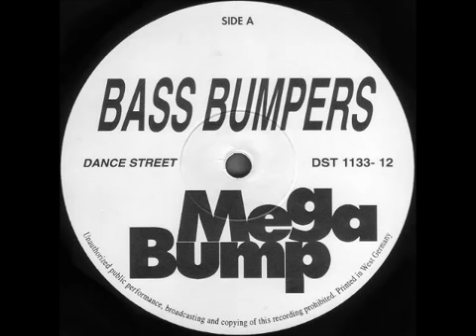BASS BUMPERS Mega Bump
If the Owner of this video wishes me to remove i shall : ) enjoy the tune's